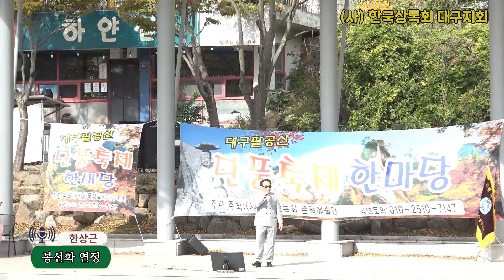가수 한상근, 봉선화 연정, 사 한국상록회 대구지회, 팔공산 단풍축제 한마당